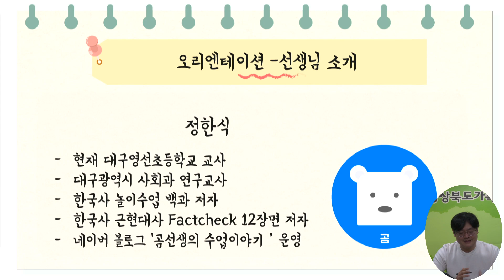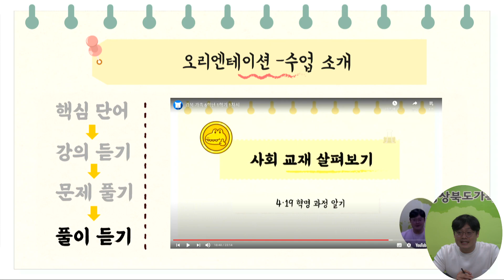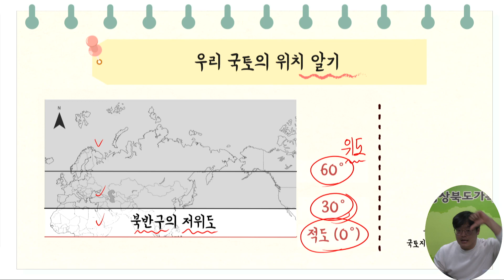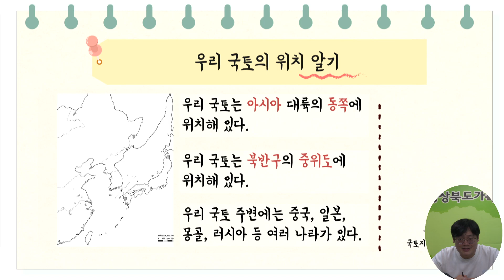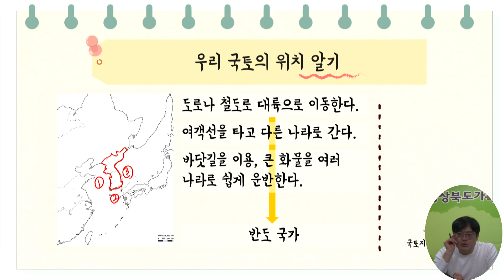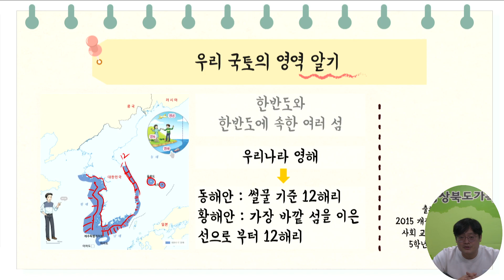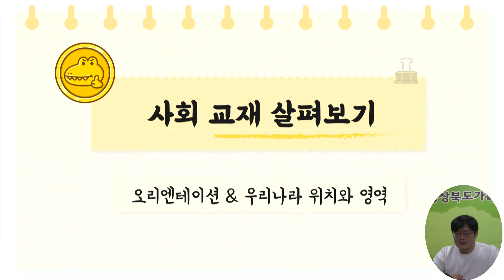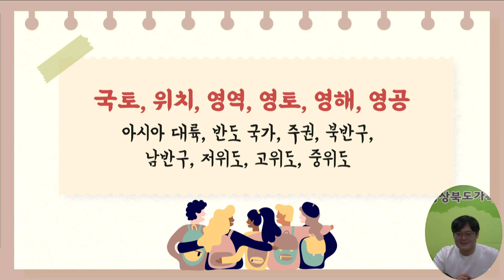5학년 1학기 사회 1차시 (학습지원)